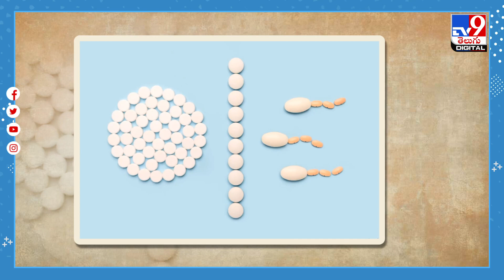Male contraceptive pill: పురుషుల గర్భ నిరోధక మాత్రలు వచ్చేశాయి..